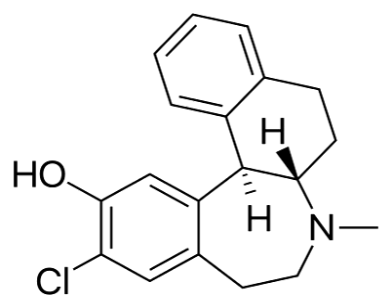Ecopipam | Wikipedia audio article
This is an audio version of the Wikipedia Article:
Ecopipam

SUMMARY
Ecopipam (SCH-39166) is a synthetic benzazepine derivative drug that acts as a selective dopamine D1/D5 receptor antagonist, with little affinity for either dopamine D2-like or 5-HT2 receptors.